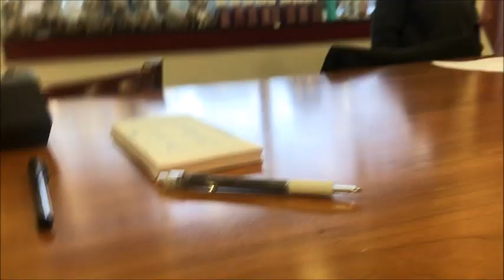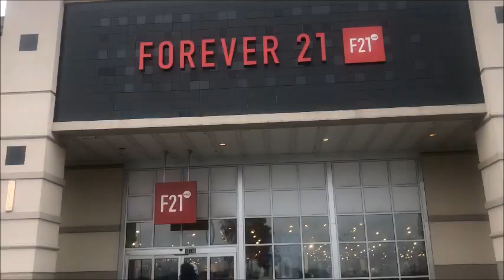Dezia Has Tire Trouble | Vlogmas Day 6